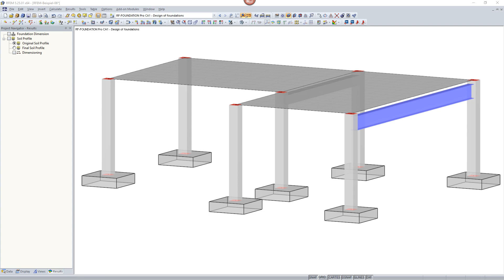[EN] KB0003 | 计算无钢筋基础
在附加模块RF-/FOUNDATION Pro中也可以按照规范EN 1992-1-1 [1]中12.9.3节的方法计算未配筋的基础板。 为此可以在“详细信息”对话框的“基础板”部分中选择“不按照12.9.3定义抗弯钢筋”。